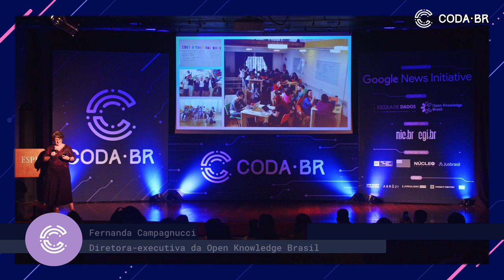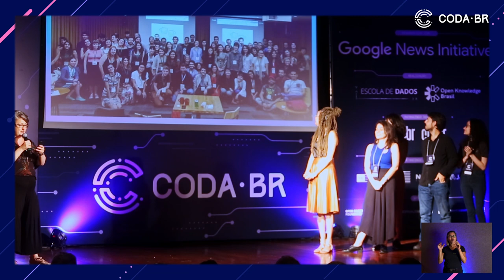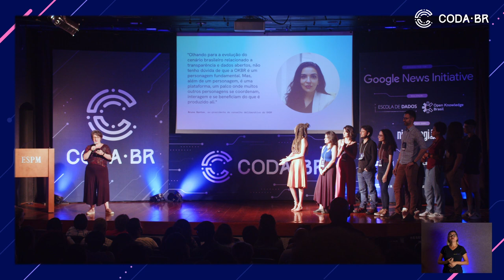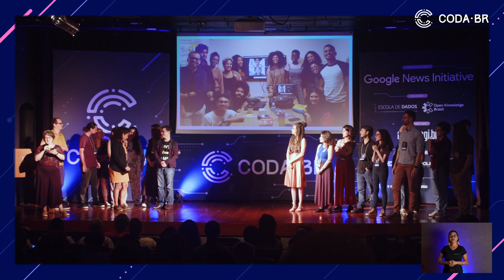10 Anos da Rede pelo Conhecimento Livre no Brasil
A comemoração de 10 anos de atuação da Open Knowledge Brasil coroou o reconhecimento da comunidade que desempenhou um papel fundamental na luta pelo conhecimento livre e por dados abertos nos últimos anos.
Fernanda Campagnucci, diretora-executiva da OKBR, trouxe à frente do palco do auditório a equipe atual, parceiros, associados e embaixadores cívicos da organização.